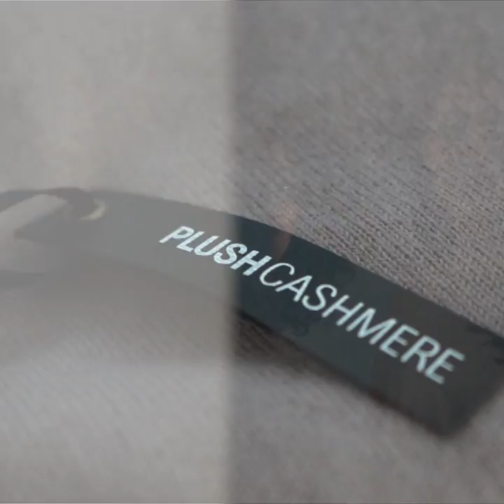Plush Cashmere Apparel B- Roll